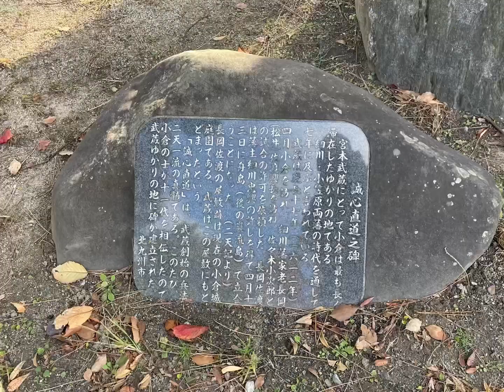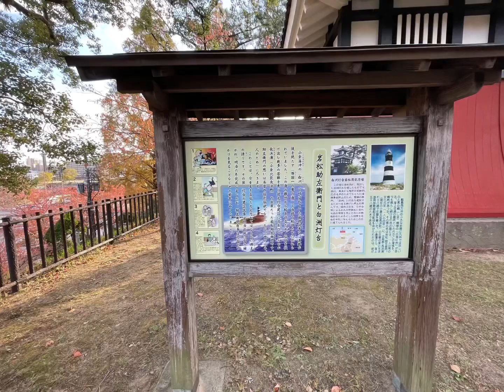小倉城跡 こくらじょうせき 豊前国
13世紀頃、関門海峡に面した交通の要衝に築城されたと考えられる。

1602（慶長7年）、豊前国小倉藩初代藩主・細川忠興 が改修
※1600（慶長5年）、関ヶ原戦後、細川忠興が豊前国中津に国替される。前領主の黒田長政が豊前国の年貢を筑前国に持ち去り、関係が悪化
中津城から小倉城へ藩庁を移す

1632（寛永9年）、細川氏が肥後へ転封、播磨国から小笠原氏が移封。以降、小笠原氏が城主となる。

1837（天保8年）、天守・本丸御殿が焼失

1866（慶応2年）、第二次長州征討 での長州軍との戦闘に敗北。小倉城を含む企救郡は、長州藩領となる。（小倉藩は田川郡香春へ藩庁を移転し、香春藩となる）

1898（明治31年）、陸軍第12師団司令部庁舎が、本丸跡に建造される。